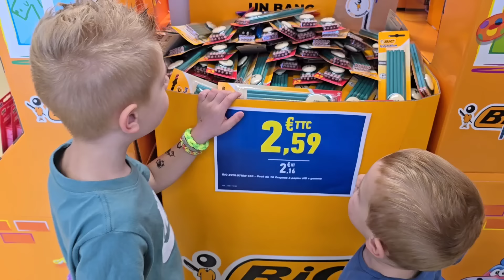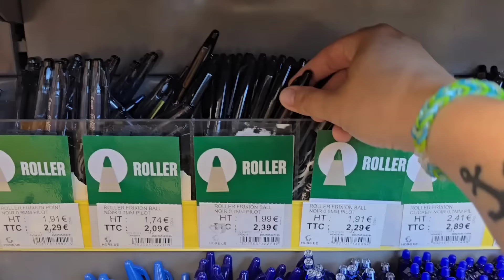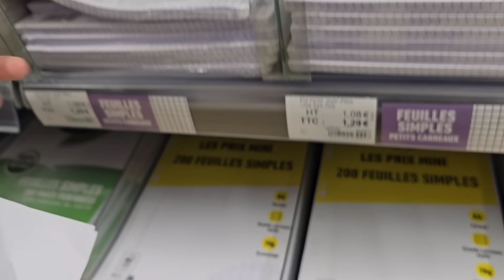[Back to School] Chasse aux fournitures scolaires 2024-2025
Coucou!
Aujourd'hui, nous étions à Bureau Vallée ainsi qu'à Cultura pour acheter les fournitures scolaires de Raphaël pour le CP.